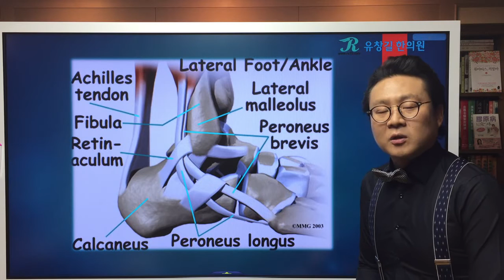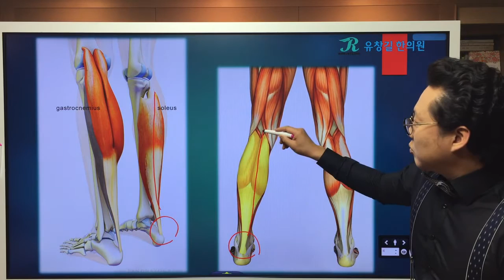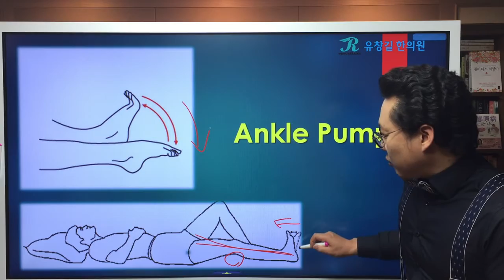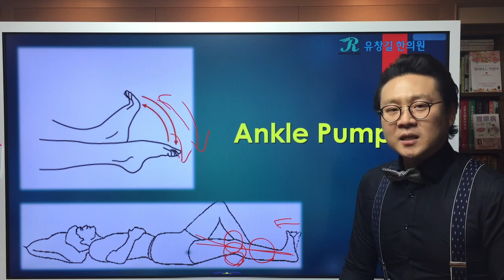류마티스관절염(rheumatoid arthritis)에 좋은 운동: 발목 부위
류마티스에 좋은 운동 [7] : 발목 운동(Ankle Pumps)
지난 시간 류마티스에 좋은 운동 : 손가락 부위 운동
오늘은 류마티스관절염에 좋은 운동 7번째 시간으로 발목 부위의 운동을 알아보도록 하겠습니다.
발목은 복잡한 구조로 여러개의 뼈가 인대로 단단히 연결되어 몸의 하중을 효율적으로 견뎌낼 수 있도록 되어있는 발과 연결되어 있습니다.
또한 발가락에서 시작된 인대는 발목과 종아리를 거치면서 근육으로 변하여 무릎까지도 연결이 됩니다.
발목운동을 하면서 종아리와 무릎에도 느낌을 받으실 수 있으실 것입니다.